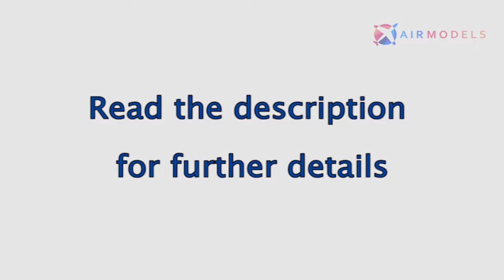Gloster Gladiator Mk I - Diecast Aircraft Model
A 1:72 scale model of a 1940 Gloster Gladiator Mk I (No 80 Squadron RAF) - A British-built biplane, used by the Royal Air Force and the Fleet Air Arm.